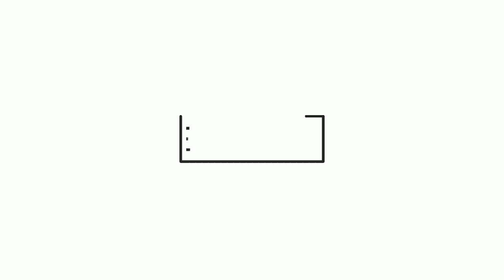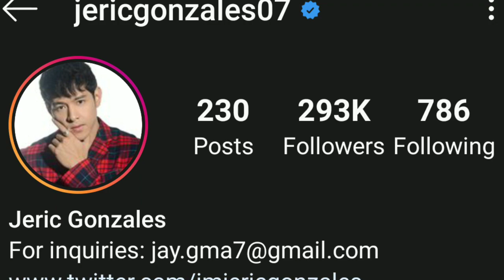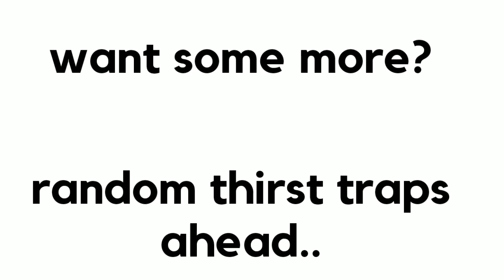Jeric Gonzalez Shirtless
Team Kilitee